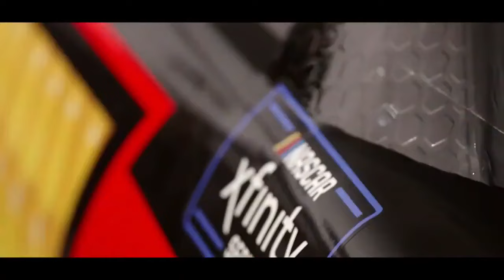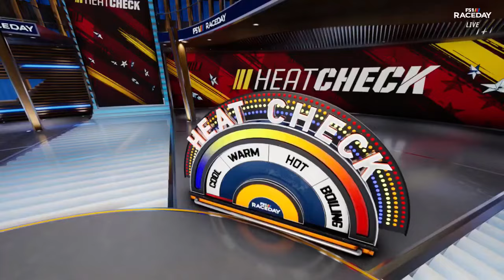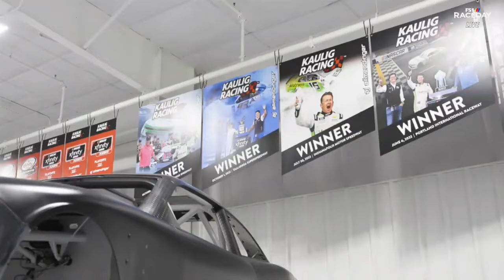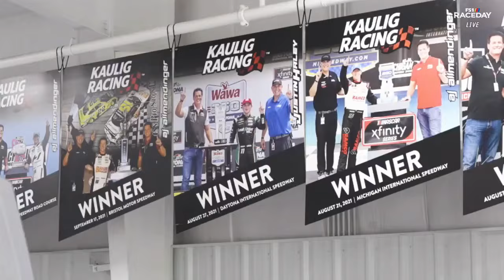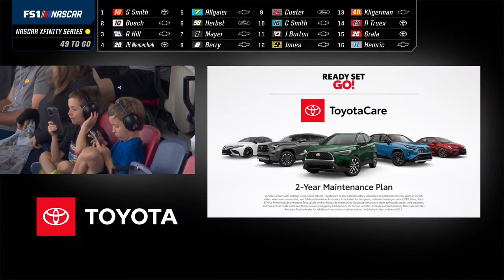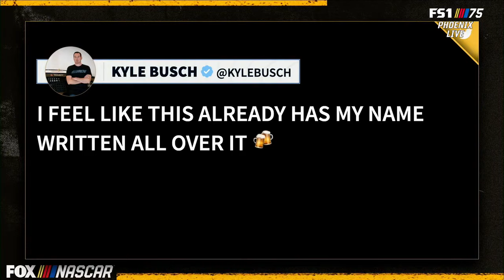Full Race Replay - Phoenix 2023 Nascar Xfinity Series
Nascar 2023 full race replay of the Xfinity Series race at Phoenix Raceway.